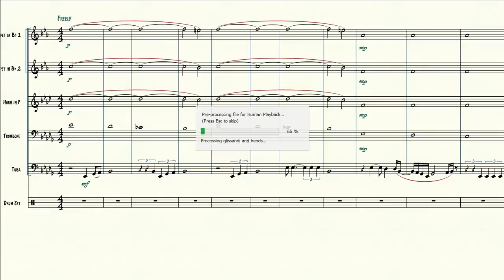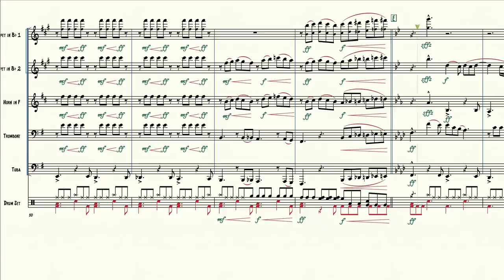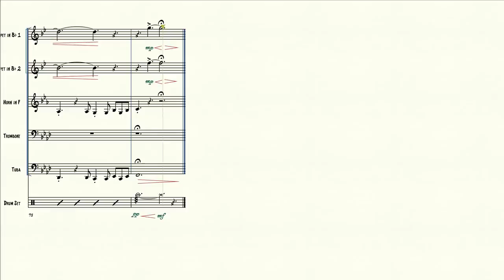Feeling Good for Brass Quintet Sheet Music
Feeling Good, as covered by Michael Buble, arranged for brass quintet.
Receive 6% cash back on your sheet music purchase by signing up for Rakuten today

Copyright obtained through SMP Press:
TRO - Musical Comedy Productions, Inc., New York, controls all publication rights for the U.S.A. and Canada
           Used by Permission of Hal Leonard Corporation